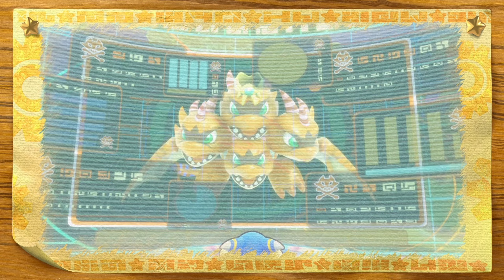A Casual Playthrough: Kirby Return to Dreamland Deluxe Level 5 - Nutty Noon (All Energy Spheres)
Part 5 of my playthrough of Kirby: Return to Dreamland Deluxe.

This video goes through the entirety of Level 5: Nutty Noon. All energy spheres collected. Enjoy!

0:00 Nutty Noon 5-1
6:44 Nutty Noon 5-2
16:15 Nutty Noon 5-3
23:39 Nutty Noon 5-4
31:47 Nutty Noon 5-5
37:22 Nutty Noon 5-Boss